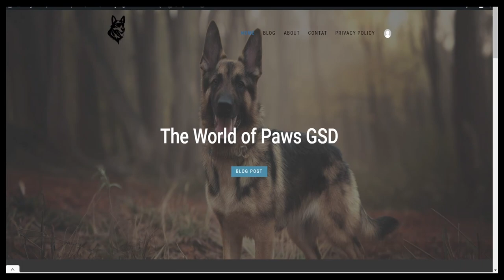Are German shepherds friendly?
Are German shepherds friendly? German Shepherds are a fascinating breed intelligent, powerful, and undeniably loyal. But with their strong protective instincts, are they truly friendly companions? Let’s explore everything you need to know.

German Shepherds are one of the most popular dog breeds in the world and it's not hard to see why. They are incredibly loyal, intelligent, and loving companions. With their striking coats, German Shepherds are not just a pet, but a cherished member of the family. Their playful and protective nature, along with their boundless energy, bring joy and adventure to our lives. If you're considering getting a German Shepherd, know that you'll be welcoming an incredible canine companion into your home.

We have lots of fun and knowledge to share with you. Also, if you enjoy our content, please help us reach even more people by liking, sharing, and telling your friends about BaLoogsd. Thank you for being a part of our YouTube community!